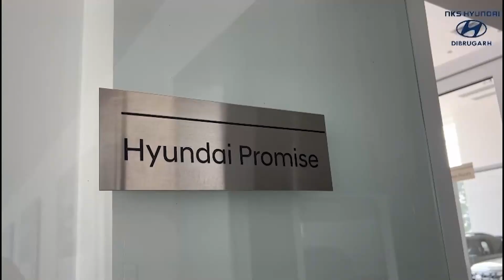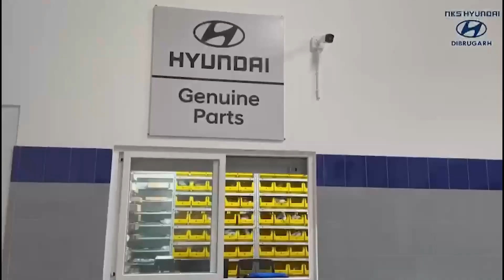ঢেকীয়াজুলিত সদৌ আদিবাসী প্ৰাক্তন অস্ত্ৰধাৰী সংযুক্ত সংঘ অসমৰ সাধাৰণ সভাৰ সামৰণি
ঢেকীয়াজুলিৰ ত্ৰিমূৰ্তি ভৱনত অনুষ্ঠিত হোৱা সদৌ আদিবাসী প্ৰাক্তন অস্ত্ৰধাৰী সংযুক্ত সংঘ অসমৰ সাধাৰণ সভাৰ সামৰণি